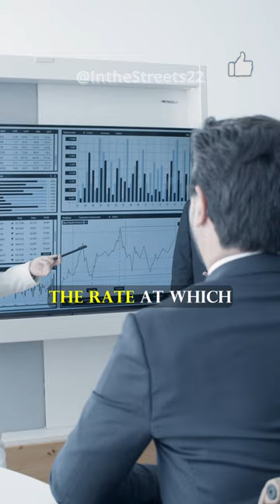Why it's Important?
Rakesh Jhunjhunwala on the importance of the stock market.

How Narotam Sekhsaria raised Capital!

Rakesh Jhunjhunwala was an Indian billionaire business magnate, Chartered Accountant, stock trader, and investor.

He began investing in 1985 with a capital of ₹5,000, with his first major profit in 1986.

Know more about the Ambuja Cement success story by reading this book

"The Ambuja Story: How a Group of Ordinary Men Created an Extraordinary Company"